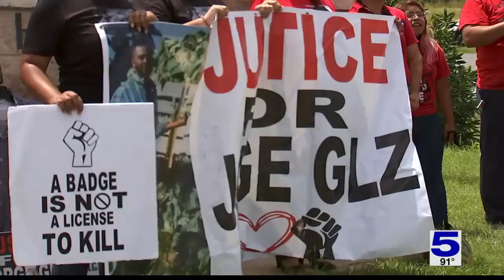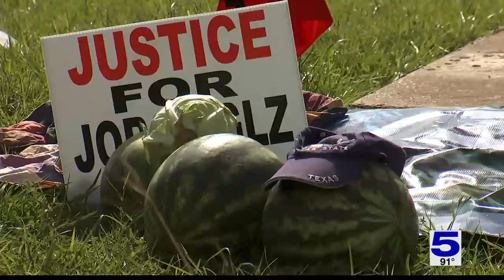Family, protesters call for justice for Jorge Gonzalez Zuniga